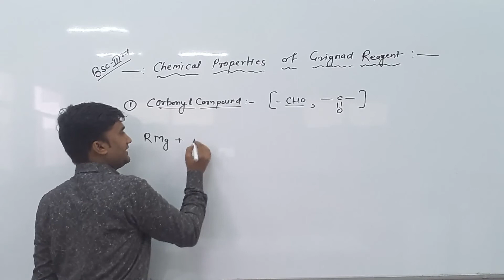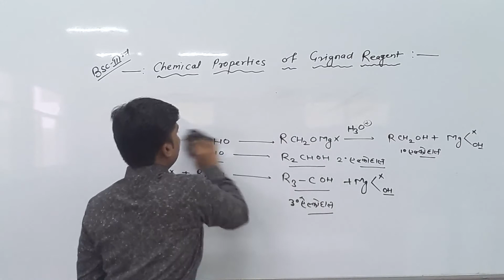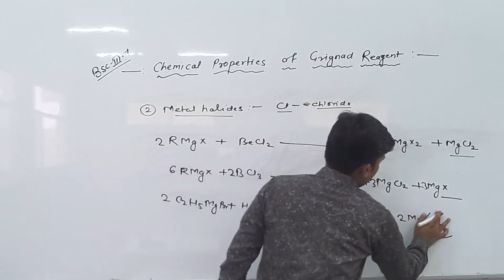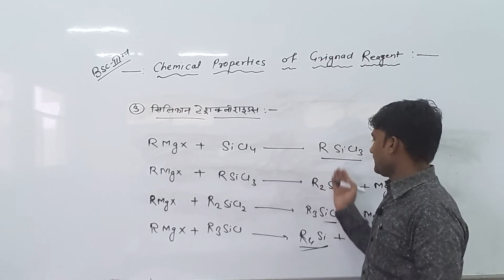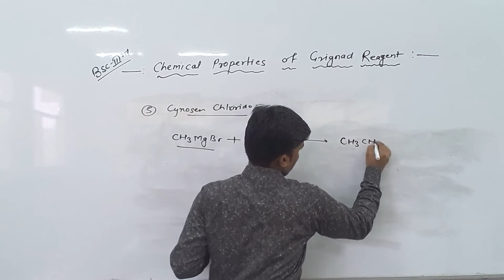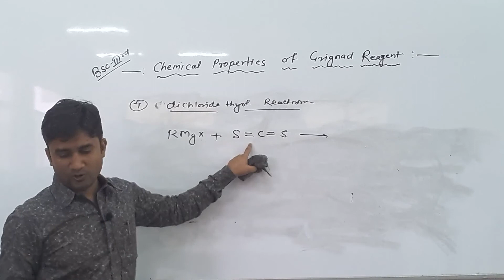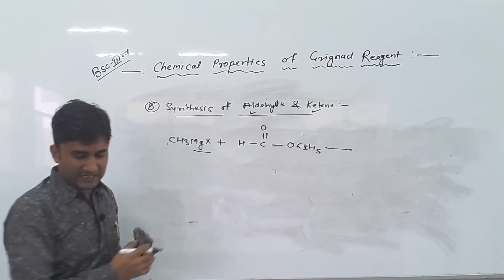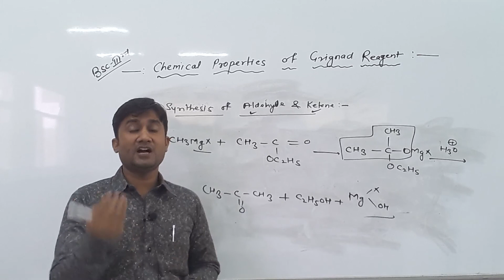Chemical Properties Of Grignard Reagent part-2 by Kishore Darji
Qualification: MSc. MPhil, Ph.D Chemistry
Experience: Teaching and Research-16 Years
Course: Science, Arts and Commerce